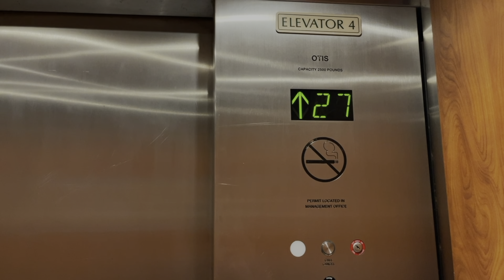Island Colony Waikiki....great rental investment! by HawaiiOC.com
In the heart of Waikiki. A perfect place for a vacation or working remotely...Island Colony at 445 Seaside Ave, Honolulu 96815 a condo-hotel vacation rentals on Oahu.

This one bedroom, one bathroom unit offers a spacious balcony (lanai) that overlooks metro Honolulu, The Ala Wai Canal, Manoa Valley and the Koolau mountain range and the beautiful Hawaiian sunset!

An upgraded full kitchen is well stocked with essential small appliances, dinnerware and cookware.

The sixth floor amenities with Pool, Jacuzzi, Sauna, Fitness Room, BBQ area, Picnic tables and a convenient store.  The laundry room is also on the 6th floor.

The cross streets are Seaside Avenue and Ala Wai Blvd.

Moments away from the famous tourist attraction The International Market Place.  The beach is just a 10-15 minute stroll.

We are with Hawaii Ocean Club Realty a property management company specializing in Vacation Rentals in Waikiki or Ko Olina.  We invite you to stay at one of our beachfront vacation rentals with ocean views.